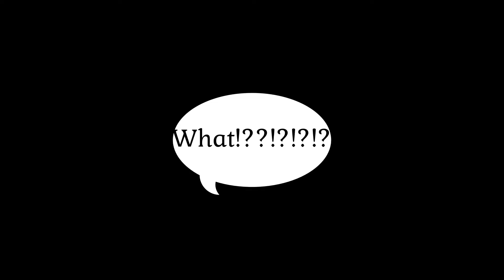Independence Day Special! The Indian Air force Fighter Jets!!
Let's learn about our Fighter Jets!!